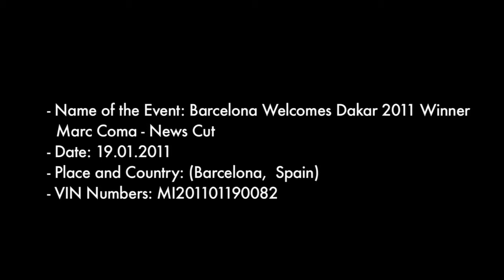Barcelona recibe a Marc Coma, campeón del Dakar 2011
Recepción que de la afición y autoridades de Barcelona a Marc Coma y su mochilero Joan Pedrero tras ganar el Dajar 2011.